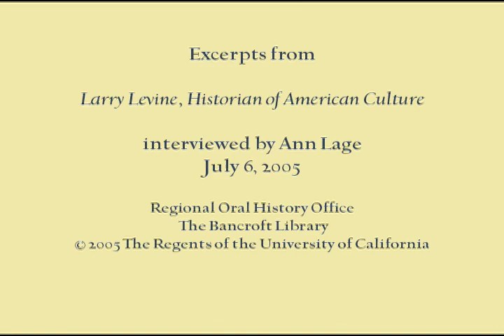Lawrence Levine 7: Teaching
Excerpt from oral history interview with Professor Lawrence Levine, United States Cultural History, UC Berkeley. Regional Oral History Office interview by Ann Lage.